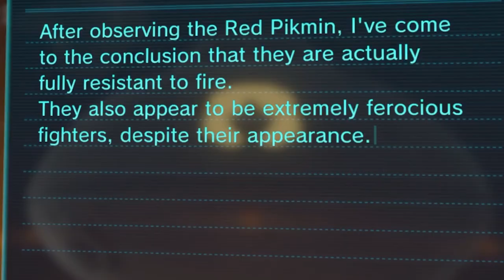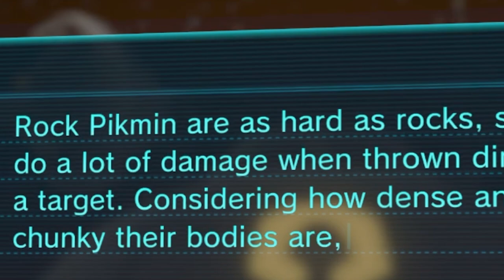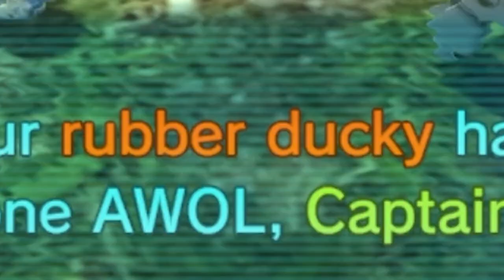Pikmin 3 | Adventures in Deluxe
A 3 man squad exploration?, Searching for fruit,? Squad problems?, Small plant like men fighting off monsters and do my every bidding?, EVEN MORE DANDORI??
Greeaaaaat.